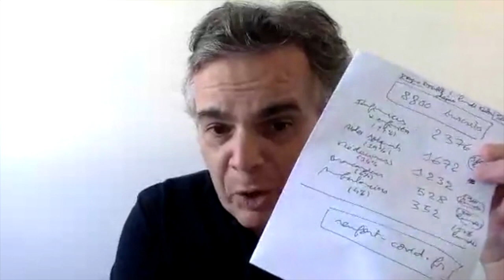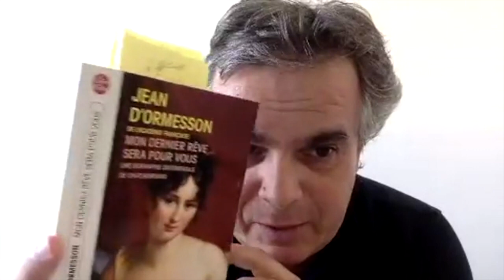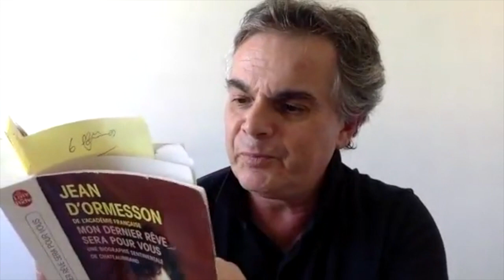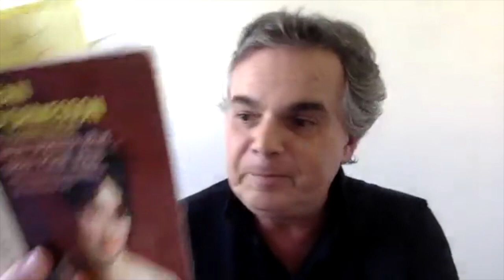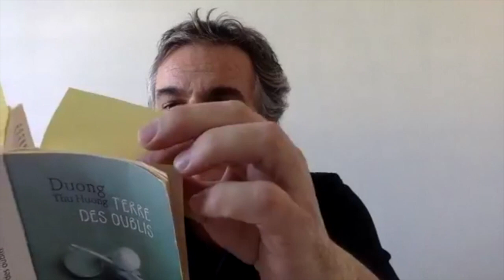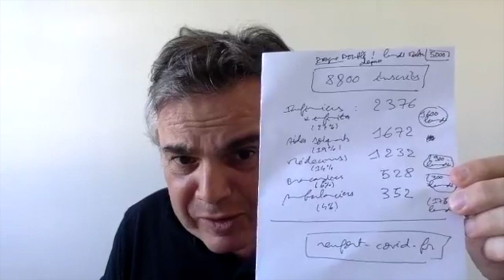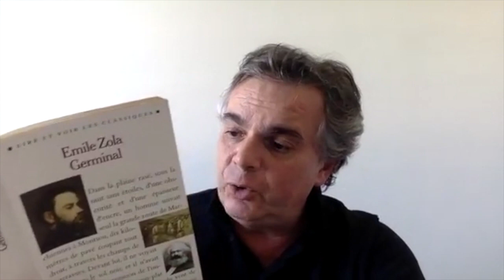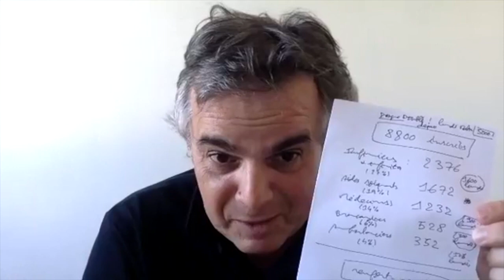Le LIVE de chevet avec Alexandre Jardin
Pour les personnes confinées chez elles ou en situation de télétravail, voici un moment de répit autour d'une lecture en live d'Alexandre Jardin.

Cette lecture est proposée dans le cadre de notre opération On se confine et on bouquine.

Partagez-nous vos lectures avec le hashtag onbouquine et sur notre communauté CulturaLivres.fr